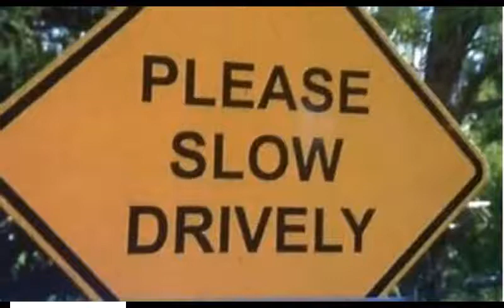Drunk on a Plane!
On this episode, not so much a "Snake on a Plane" as a "Drunk on a Plane"? This guy takes in-flight service to a new low!

Blogs:
Lougallaghers.blogspot.com
Corvetteronnie.blogspot.com

Trico Welding Supplies, Inc. of Woodland and Sacramento, Ca.

For June and July, mention "Men Are So Smart!" and receive a free color match with any repair! This is a $225 Value!
(Expires 07/31/2018) Call for your estimate today!

For June, New Brake Pads and Re-surfaced Rotors for just $169 per axle when you mention "Men Are So Smart!". Some restrictions apply. Call or text for a quote today!

Brian's Boat Anchors and Accessories